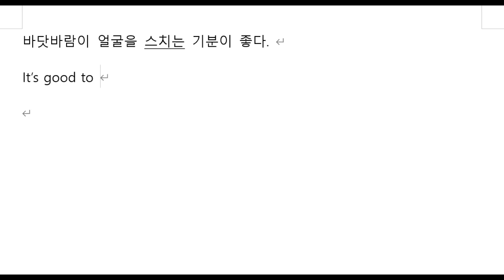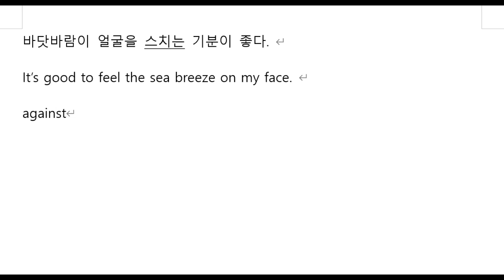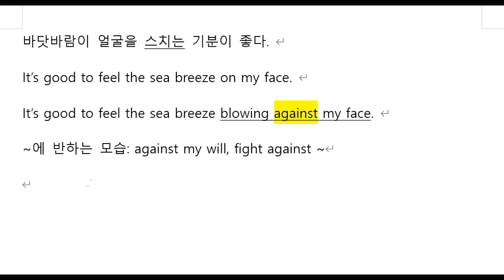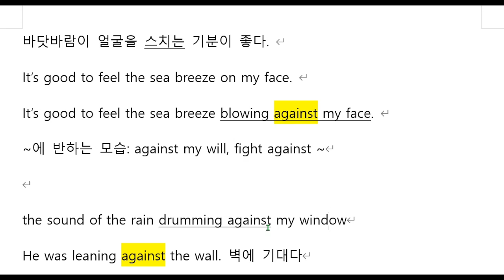하루 한 개 영작문 161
바닷바람이 얼굴을 스치는 기분이 좋다.
It’s good to feel the sea breeze on my face.
It’s good to feel the sea breeze blowing against my face.